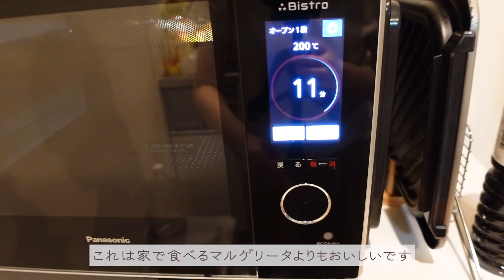1年半ありがとうございました🙇‍♀️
引っ越し前にコストコの残りもので作るベランダ飯。
こちらのベランダには大変お世話になりました🙇‍♀️

つくる食べる飲むのが好きです🍴
今回もゆっくりご視聴下さい☺️